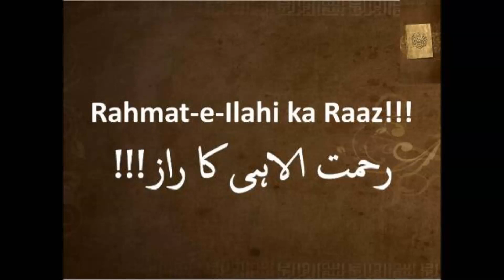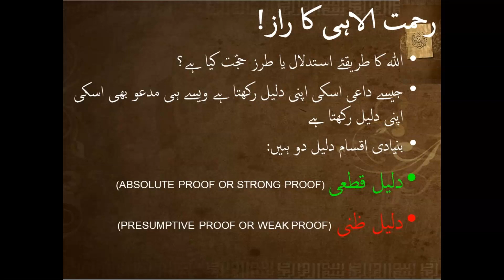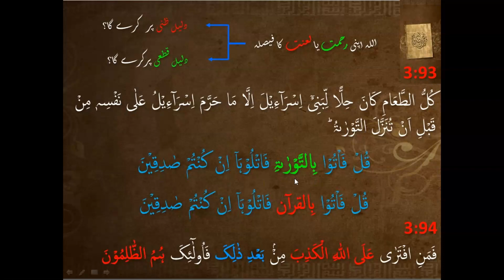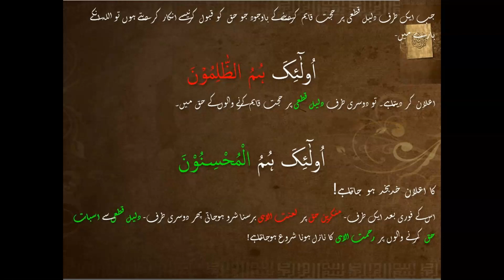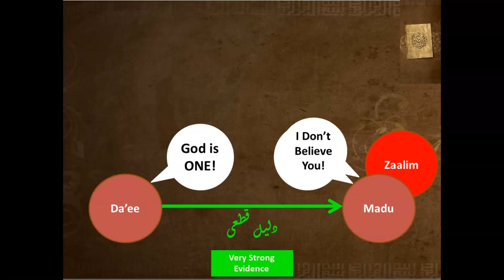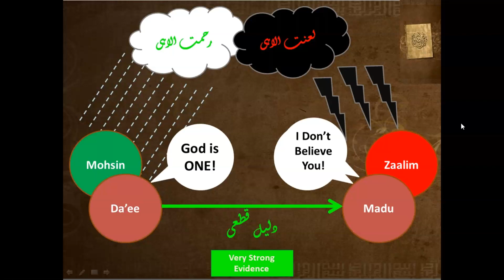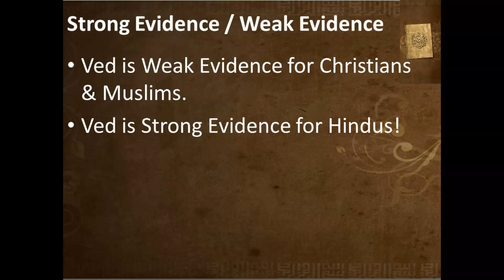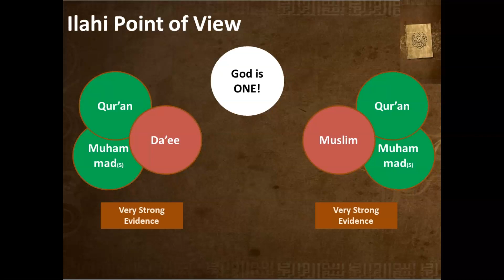024 of 038 Rahmat-e-Ilahi ka Raaz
Please watch all videos in the sequence in order to maximize the benefit of understanding the concepts shared.

In This video, we will discuss "The Secret behind the Mercy of God". Since Muslims were entrusted with this important responsibility and they were taught how to perform this activity in the Light of Qur'an and Sunnah, they are accountable to God Almighty.

If they perform this task properly as per the Will of God Almighty, they will receive His Mercy.

If they do not do this activity at all, or they do it in any manner of their own choice, then they will be devoid of the Mercy of ALLAH.

Note 1: Reformation is everyone's responsibility. But since These Reformation Videos are focused on motivating Muslims to understand their role in the Constructive Reformation of the society, the references used are mainly from Quran and Hadees.

Note 2: If you find that I have misinterpreted some information or you think that it is wrong, Kindly post your correct point of view with the relevant evidence. I will look into my mistake and correct myself if I am wrong. Thank you.In this video we will discuss The Question, whether Almighty God Himself has said anything about the Interpolation of the Divine Scriptures revealed earlier than the Qur'an.